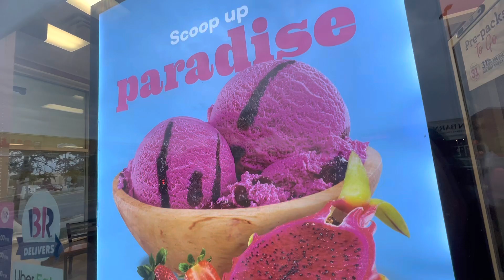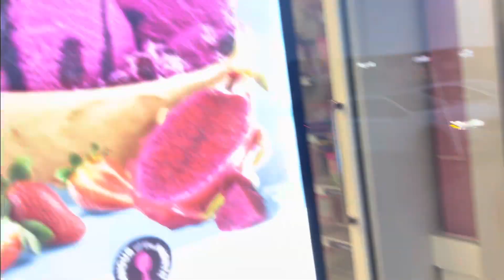Ice Cream Khaanne Gae Bachon Ke Saath | Spaghetti Recipe | Pakistani Canadian Vlogger